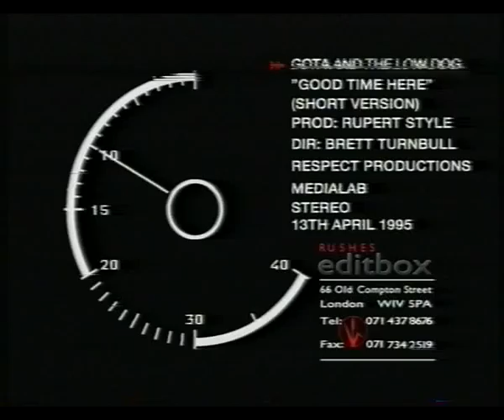Good Times Here - Gota & The Low Dog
Good Times Here by Gota & the Low Dog ( Rip from original VHS ) from Highartx

Gota Yashiki is both an independent acid jazz artist and drummer was a member of Simply Red. He was born in Kyoto, Japan, he recorded Gota & The Low Dog in 1995 with singer Warren Dowd. This album, named Live Wired Electro, was released in several countries and took Gota on his first solo Japanese tour. Alanis Morissette credits Gota as "Groove Activator" on her album Jagged Little Pill, for which samples of his works were used. Also, UK dance act Chicane used his drum samples, most prominent on the Chicane Mix of the Bryan Adams song Cloud Number Nine.